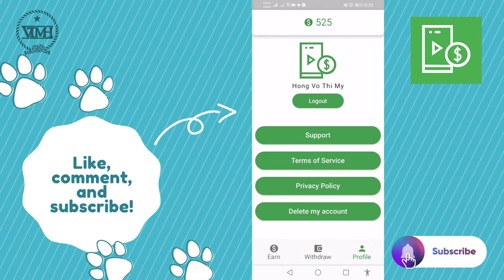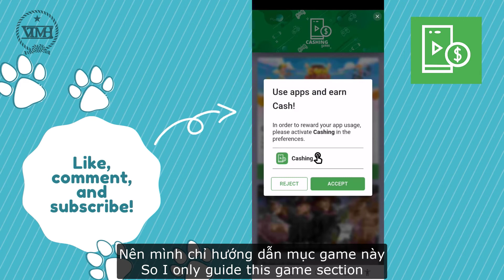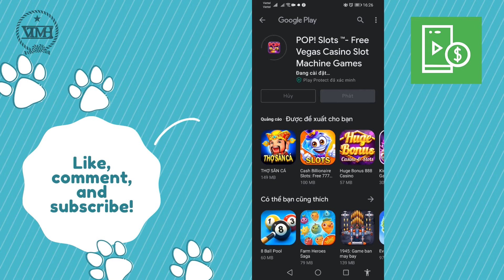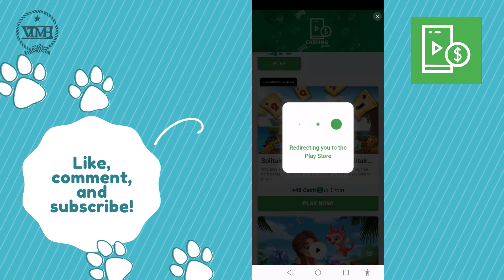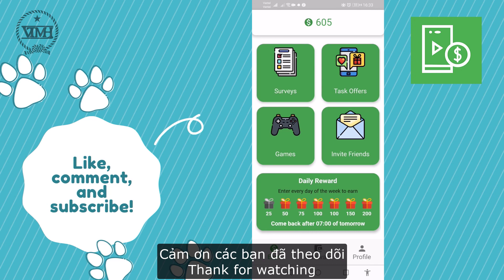[MMO] CASHING APP || Kiếm tiền online miễn phí || Earn Money Online Free || Payment Proof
▬▬ ★ Welcome To VTMH Channel ★ ▬▬
✴️ Cashing ✴️

🔹 Surveys
🔹 Task Offers
🔹 Play Games
🔹 Invite Friends (Optional)

🔻 Payment methods
🔹 Free Fire: 💎 100 ; 💎 210
🔹 PUBG Mobile: 60 UC ; 180 UC

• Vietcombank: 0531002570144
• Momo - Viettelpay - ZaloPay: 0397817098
● Video Edited By VTMH Channel
● Program: Adobe After Effect CS6 - Camtasia 9
• If there are any issues regarding copyright and music in the video,
I will process and delete that video immediately..
Thank you! ^_^